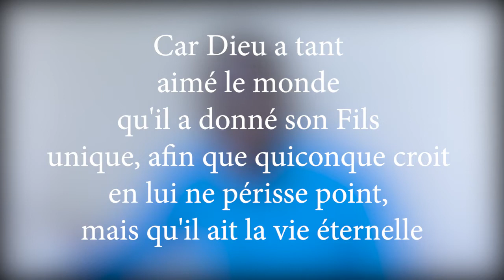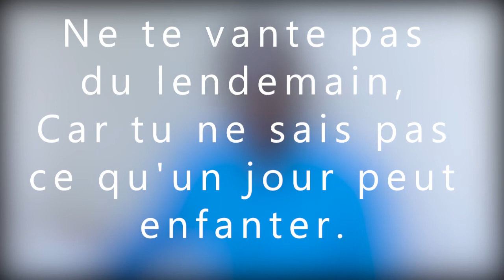Dieu t'aime et il veut te Sauver